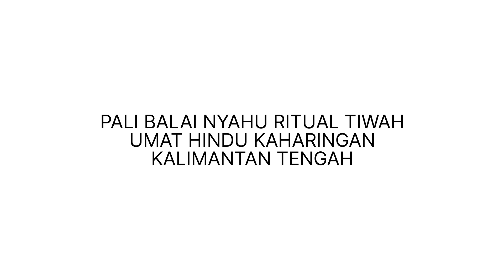RUMAH PALI BALAI NYAHU RITUAL TIWAH KEMATIAN ADAT DAYAK KEPERCAYAAN HINDU KAHARINGAN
RUMAH PALI BALAI NYAHU DI UPACARA RITUAL TIWAH KEMATIAN ADAT DAYAK KEPERCAYAAN HINDU KAHARINGAN